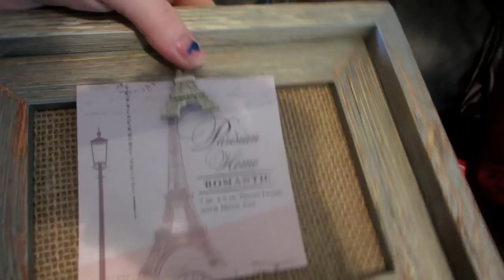It's Getting Closer!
Fall is on it's way!!!

Y'all come back now! Ya hear?!

♥♥♥♥♥♥♥♥♥♥♥♥♥For our Rednecks!♥♥♥♥♥♥♥♥♥♥♥♥♥♥♥♥

We appreciate everyone who is subbed and watches us everyday!
We enjoy doing this daily!
We are creating memories and we love sharing them with y'all!
We try and comment back on everyone :D

Come on y'all give us some feedback :D

stlvlogs